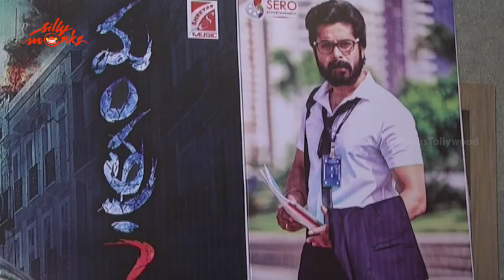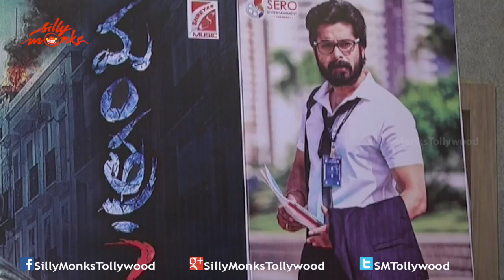Actor Chetan Cheenu Personal Interview - Mantra 2 | Silly Monks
Watch Actor Chetan Cheenu Personal Interview.